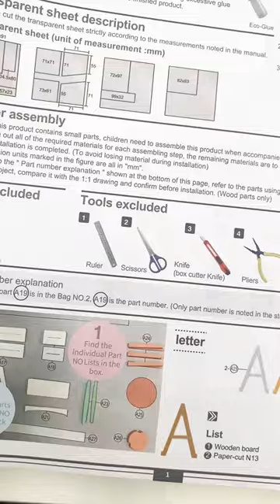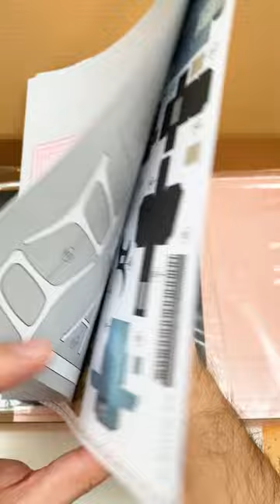Unboxing Kevin's Studio - Maison de poupée 1/20 DIY - Robotime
Bonjour à tous, on se retrouve aujourd'hui pour l'unboxing de la maison de poupée Kevin's Studio au 1/20 de chez Robotime !
Tissu, carton, glaise, bois et métal... De nombreux matériaux pour cette maison qui fourmille de détails incroyable, mais qui nécessitera aussi de longues heures de travail. Nul doute que le résultat en vaudra la chandelle !
Colle et pince incluses. Autres outils non fournis. A partir de 14 ans.